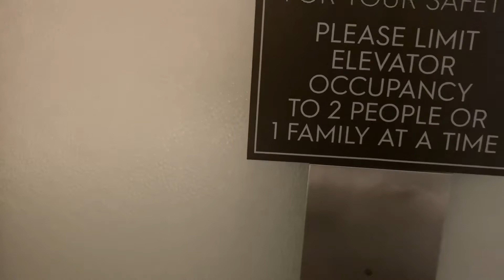Westin Detroit Airport Hotel